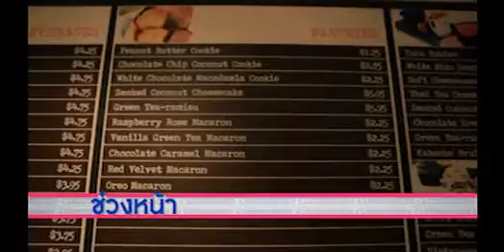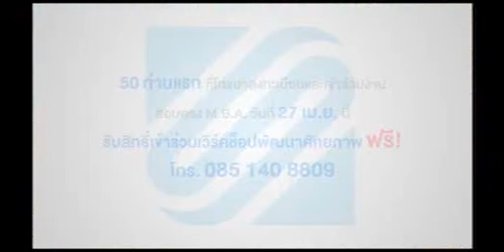Stamford International University's MBA student appeared on TV program R-Yoo-Noi-100-Larn #1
- Stamford International University's MBA student Khun June had her 5 seconds of fame when she shared her experience on the TV program - R-Yoo-Noi-100-Larn.